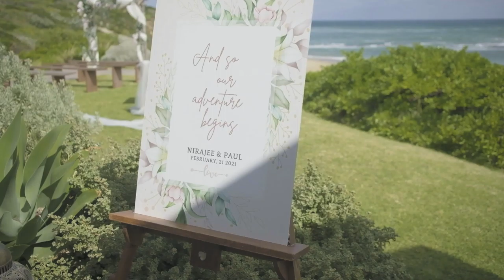Jaj & Paul's Sorrento Wedding - Instagram Cut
A small taste of Jaj & Paul's special day!